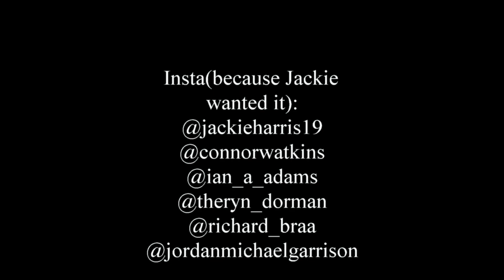Triple X Park Montage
Some people on the Triple X team went around Florida and hit up some of the parks and put together a video while they were out there.